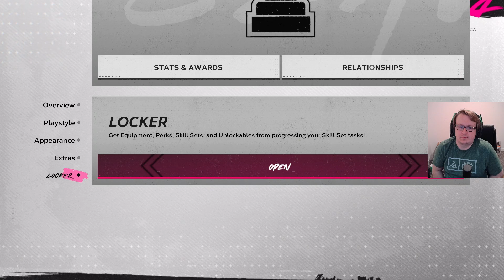No Fly Zone (Erin's Version) | MLB The Show 24 Road To The Show Gameplay [#3]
What's the jump button?